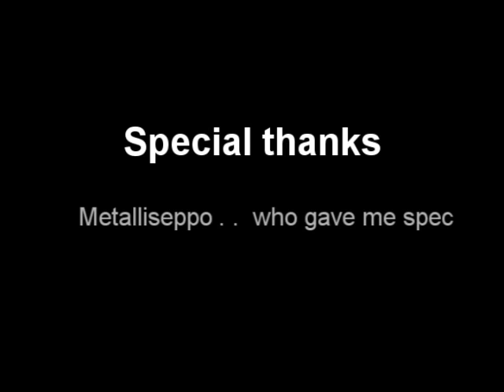Legenz2's Dragon claw pk vid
I'm pking in Varrock with Dragon claws. No pjing, just fighting.